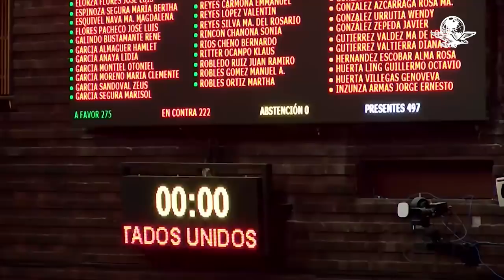Morena anuncia campaña para exhibir nombre y cara de "diputados traidores" por votar contra reforma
Mario Delgado, presidente de Morena, adelantó que la "campaña de soberanía nacional" exhibirá nombre y rostro de los legisladores que se opusieron a la reforma de López Obrador